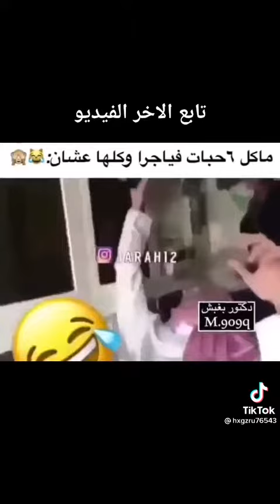عجوز سعودى لابنه واكل 6 حبات فياجرا عشان امك ضحك بس